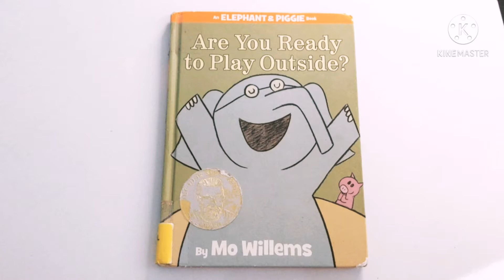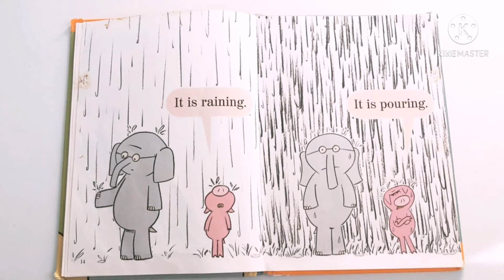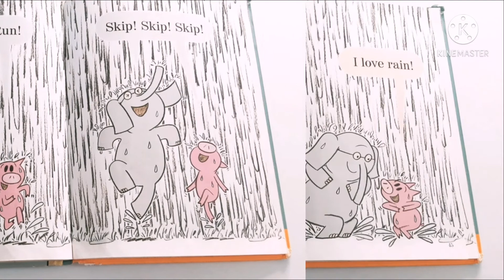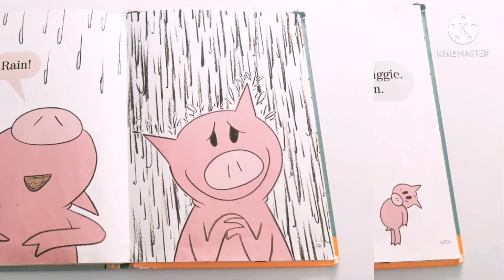Book Reading || Are You Ready to Play Outside?|| By Mo Willems || Piggy & Gerald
Hello Little Explorers,
Here comes my favorite author Mo Willems series book "Are You Ready to Play?".
Yes Spring is coming and i'm so excited to go and play out side. Let's see how piggy & Gerald are playing outside :)